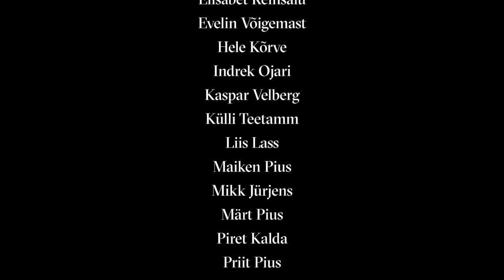Linnateatri ühiskummardus meditsiinitöötajatele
Vastu 13. märtsi 2020 kehtestati Eestis koroonaviiruse leviku tõttu eriolukord. See mõjutab suurel määral meid kõiki. Aga kõige raskem on see aeg meditsiinitöötajatele ja teistele eesliinil seisjatele.

Tallinna Linnateater tahab tänada kõiki, kes töötavad iga päev selle nimel, et praegune kriis mööduks inimeste jaoks nii ohutult kui võimalik.Niisiis püsigem kodus, et koju saaksid õige pea ka kõik meditsiinitöötajad!